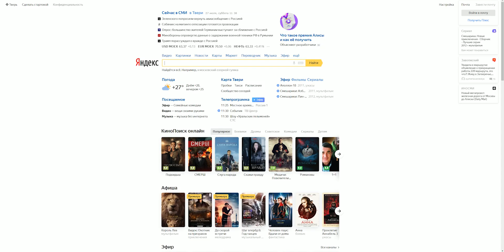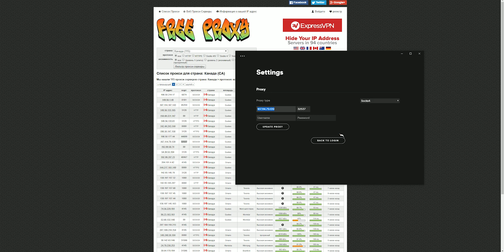Спотифай ошибка 408 решение без ВПН / Spotify error 408 solve without VPN...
Вам интересно слушать мои мысли?
Описание не пустое! Загляни!

[О видео:]
Меня достала ошибка 408 в Spotify, а все решения, которые я находил, были через VPN. Решил исправить это недоразумение.

[Здесь ссылки:]

[Плейлисты:]

[Мои железки:]

ПК:
i5 6600k
GTX 1060 6gb GIGABYTE
WD RED 1TB x2
SSD AData 128GB
Микрофон: Audio-technica AT2020 USB+
Веб-камера: Logitch c920 1080p (Win10 не позволяет юзать в 1080p)